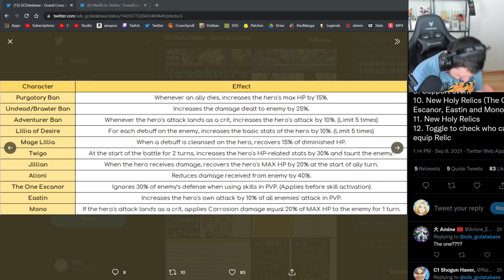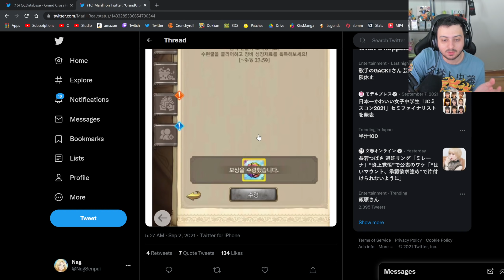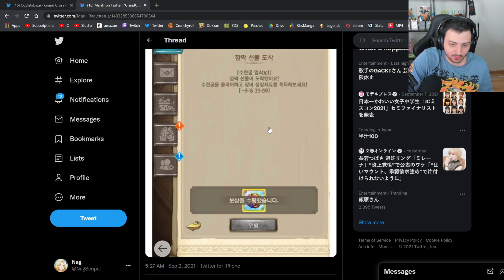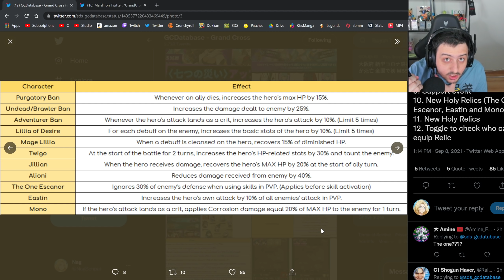there NEEDS to be a stop, address this before it's too late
Sorry for my sleep-deprived anger, but my point still stands, this needs to slow down.

Hi, I'm Nag, and propagating this video so that Netmarble notices it would be great, especially the last 10 seconds, cheers.